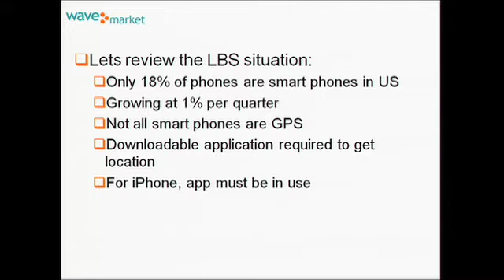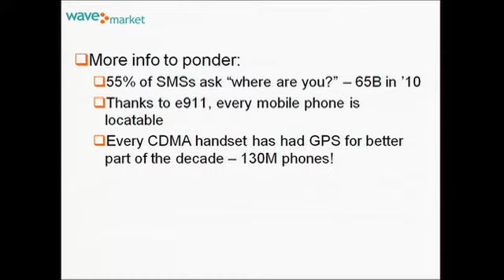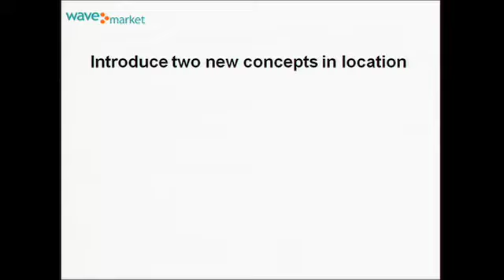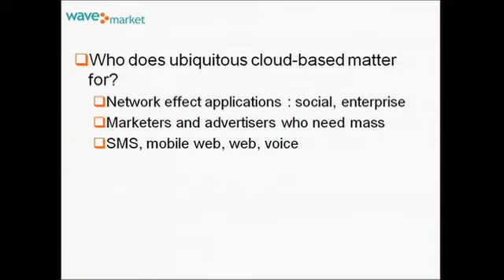Where 2.0 2010: Tasso Roumeliotis, "Veriplace Location Aggregation Platform"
Tasso Roumeliotis (Wavemarket),
"Veriplace Location Aggregation Platform"